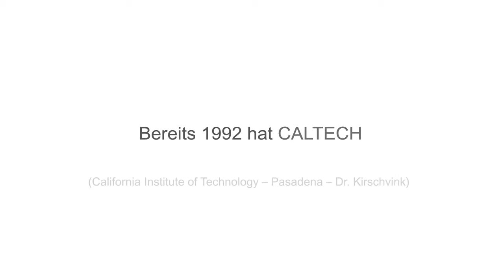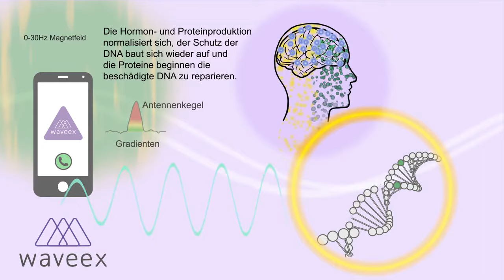Wie funktioniert der Waveex Chip gegen schädliche Handystrahlung ? Hier erfährst du wie es geht!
✿In diesem Video wird erklärt wie der Schutz vor gefährlichen Handystrahlen funktioniert # Schutz vor schädlicher Strahlung betrifft jeder der ein Handy besitzt - Schützt euch - dann besucht meinen Onlineshop und lasst euch beraten❤☮ ❤☮ Green Smoothie Mixer für eine gesunde optimale Ernährung aus Obst und Gemüse - Reines,lebendiges Wasser stillvoll geniessen - Fitness und Regeneration mit der Blackroll - Frische Säfte aus Profientsaftern - Harmonisierung schädlicher Strahlung - Biootees ❤☮

Für das steht das Team von Alle Lieben Premiumwasser - Besuchen Sie unsere Website - den Blog - oder folgen Sie uns in den Social Medias ...

Unser junges, aber dennoch kompetentes Team hat für Sie eine Auswahl hochwertiger Produkte zum Thema gesunder Lifestyle zusammengestellt. Wir beraten Sie sehr gerne und freuen uns auf Ihren Besuch .